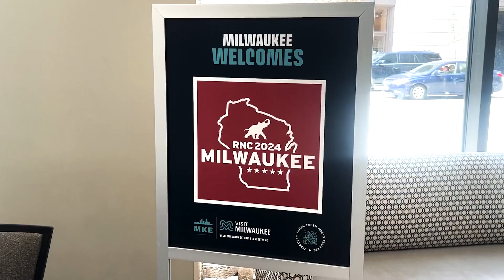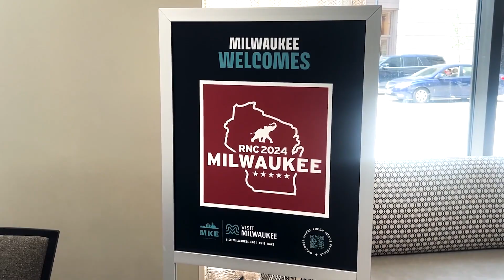Louisiana Delegates Urge Unity at RNC Following Attempt on Trump's Life